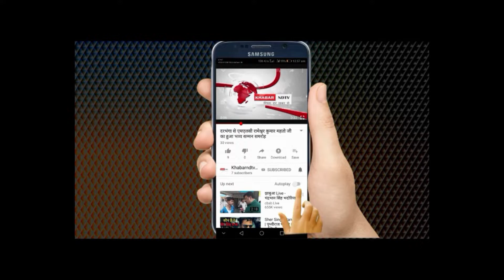दिल्ली के सममस्याओ के समाधान हेतु भाजपा सरकार के खिलाफ सड़क पर उतरे आप कार्यकर्ता।